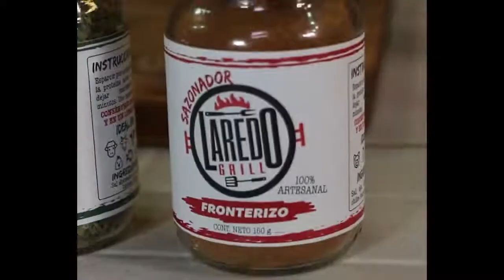Pollo empanizado con Chicharrón | Laredo Grill